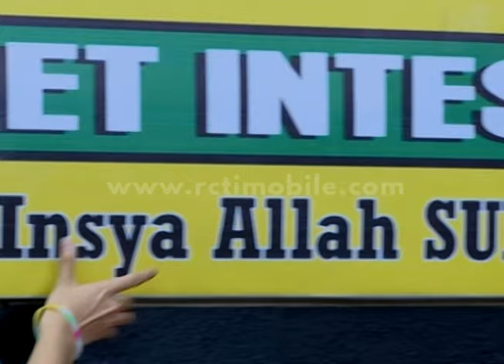Tukang Bubur Naik Haji Episode 1831 Part 2 [TBNH] [1 Des 2015]